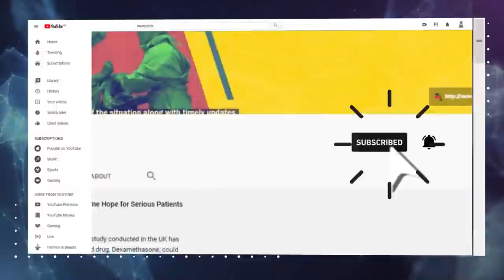RCEP: The World’s Largest Trade Bloc Signed Amidst Pandemic Challenges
The world largest free trade bloc was inked on 15 November 2020 by 15 countries from the Asia Pacific region. The Regional Comprehensive Economic Partnership (RCEP) covers 30% of global GDP and one third of the world’s population. As countries continue to face health and economic challenges due to the COVID-19 pandemic, will the RCEP aid or impede their economic recovery? With the World Trade Organisation (WTO) still in limbo will RCEP lead the way for a reinvigoration of similar regional pacts? How will the new US administration under President–elect Joe Biden recalibrate its trade policy? What is China’s role in RCEP and who are the losers from the mega deal? And finally what are the consequences of India staying out of the trade bloc? Trade policy expert Professor Biswajit Dhar, Chief Editor of Newsclick Prabir Purkayastha and Benny Kuruvilla from Focus on the Global South discuss the implications of RCEP.